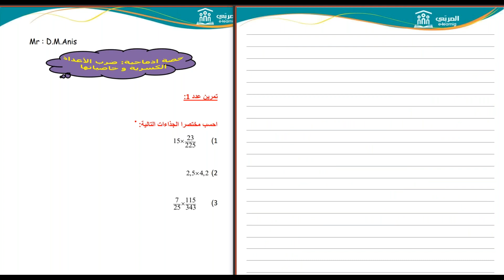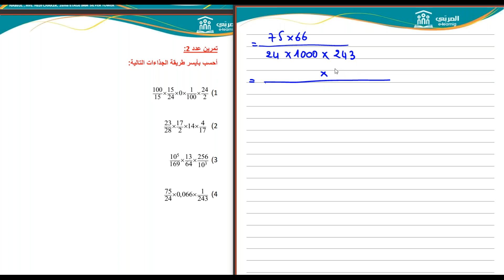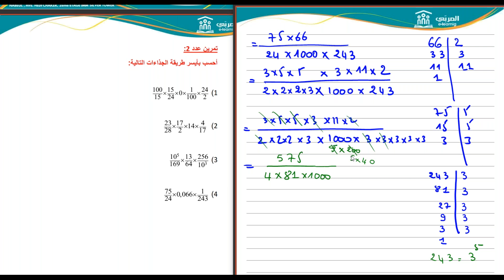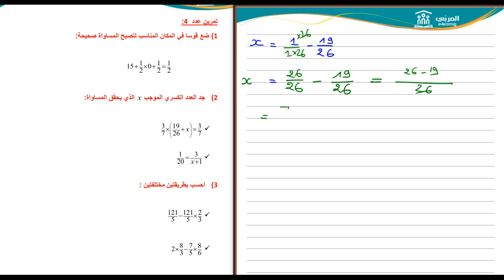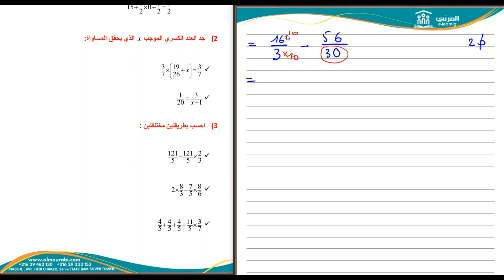سابعة أساسي : ضرب الأعداد الكسرية وخصائصها - شرح مبسط مع أمثلة وتمارين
شاركوا في درس تفاعلي في الرياضيات ! في الفيديو هذا باش نكتشفو طريقة ضرب الأعداد الكسرية وخصائصها. باش تتعلمو كيفاش تضربو الكسور، وشنو تأثير المقام والبسط، وتفهمو القوانين اللازمة للتبسيط. هالدّرس يعطيكم شرح واضح ودقيق باش تساعدكم باش تتفوّقو في الرياضيات.

📌 لأي تفاصيل أو سؤال، إتصلو بينا على الأرقام التالية ☎ : 22067099 – 27902170 – 29499500 – 29462130